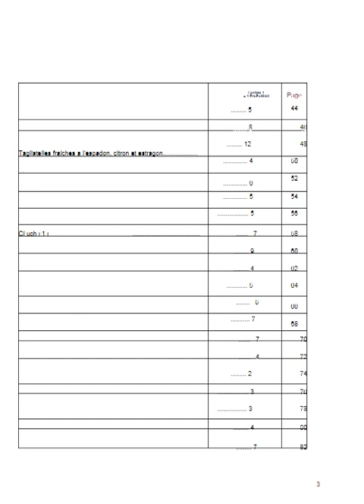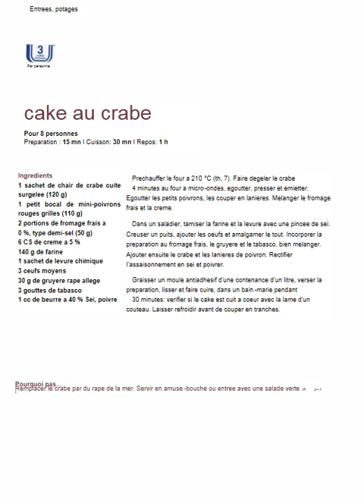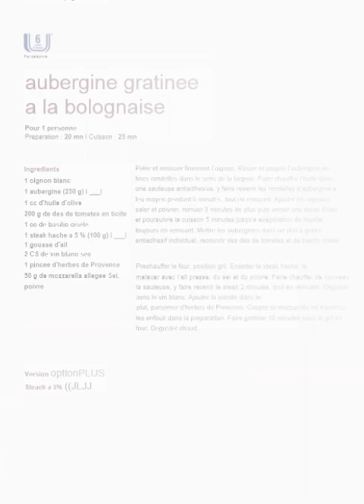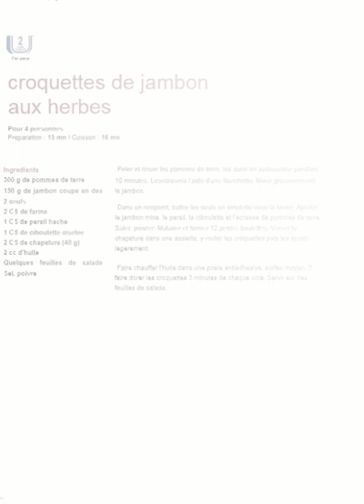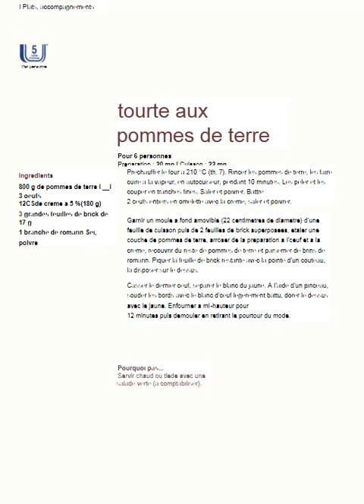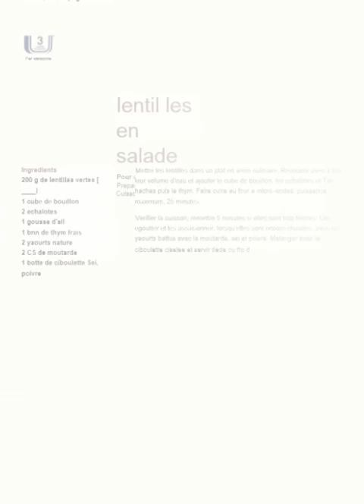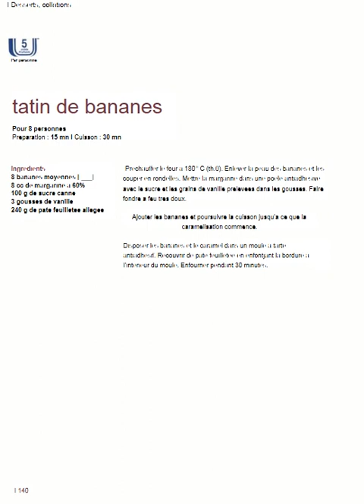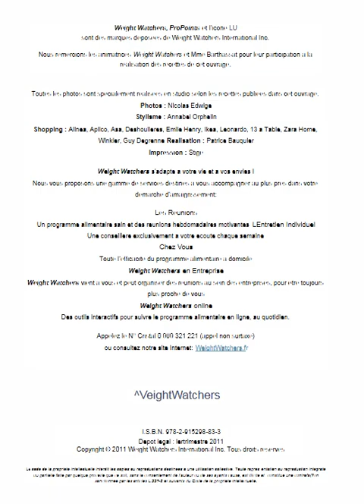68 Recettes Gourmandes De L'entree Au Dessert Le Best Of